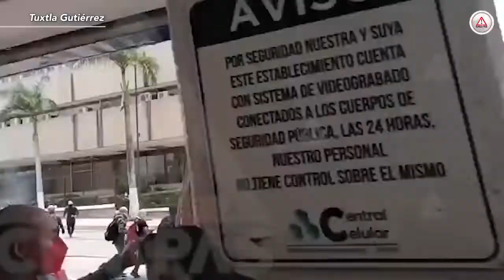Miércoles de ingobernabilidad en Chiapas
Balazos, enfrentamientos, bloqueos y manifestaciones; bloquearon la vía San Cristóbal - Comitán; enfrentamiento a balazos, piedras y palos en Ocuilapa; en Tuxtla Gutiérrez dos hechos cimbraban a la capital y una balacera a Ocosingo.